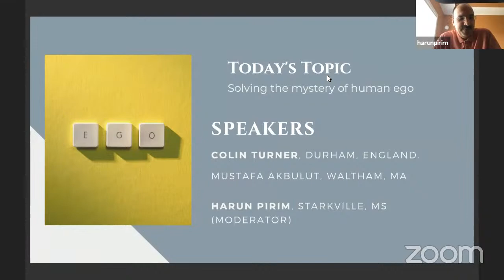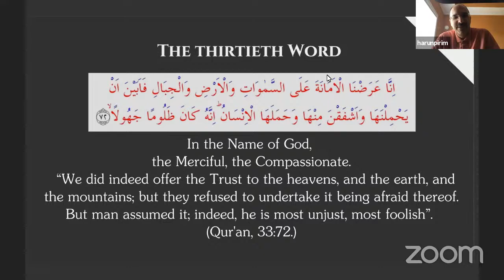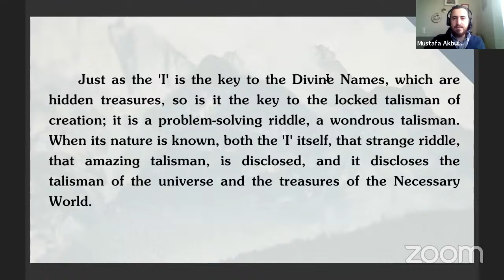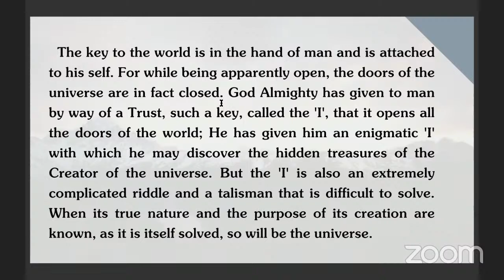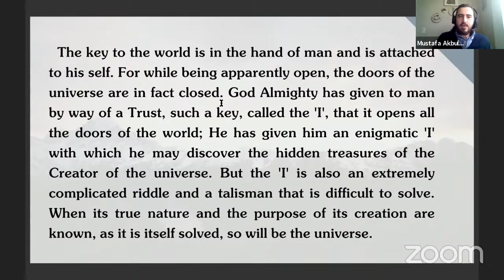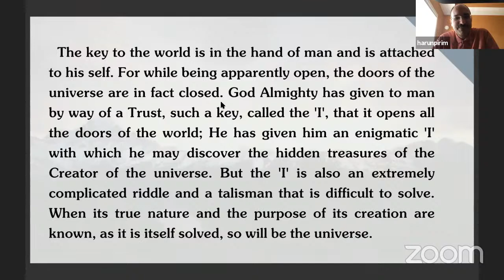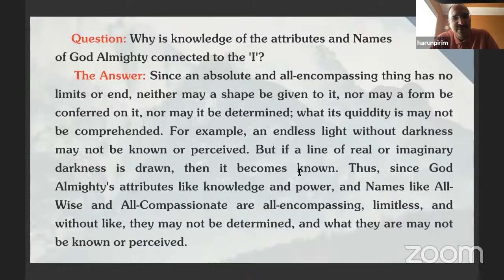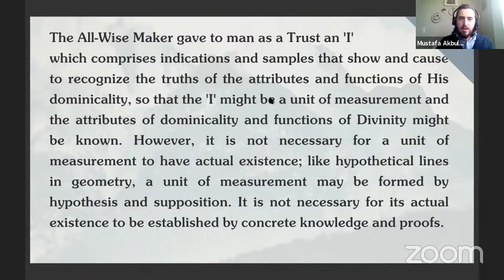Human Ego: Solving the Mystery (Part 2)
A panel discussion revolved around why humans have ego, a sense of ownership to things and actions, and how that can be used as a tool for good.